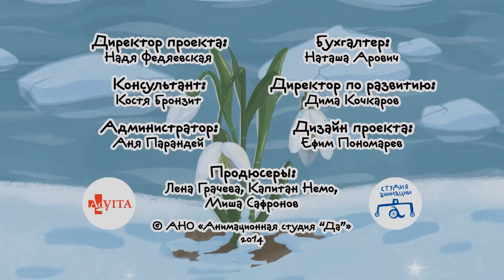Волшебные мультики для детей - Малыши и Летающие Звери - Чудо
Вы, конечно же, знаете, что каждый день полон чудес!
Главное - уметь их замечать. Но порой мы обращаем внимание только на что-то большое и важное, а маленькое упускаем из виду. А ведь иногда самые главные чудеса притворяются чем-то простым и незаметным…

Смотрите бесплатно в хорошем качестве развивающие мультики для самых маленьких - Летающие звери. Все серии мультфильма подряд Вы сможете посмотреть на нашем канале онлайн.

Помогать легко!
«Летающие звери» — первый благотворительный сериал: прибыль от товаров с изображениями персонажей этого мультфильма идет на лечение детей. Покупая любую вещь с летающими зверями бренда "Помогать легко", вы делаете доброе дело, помогаете спасти жизнь.

Режиссёр: Саша Александров
Сценарий: Миша Сафронов
Песня: Сергей Васильев, Марина Ланда
Художественный руководитель: Миша Сафронов